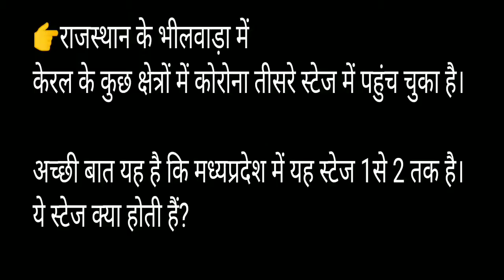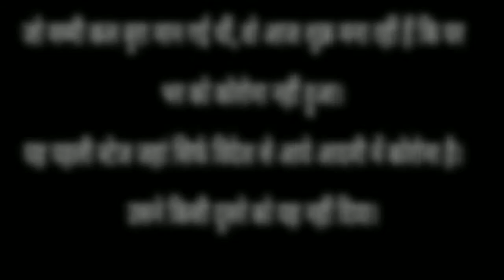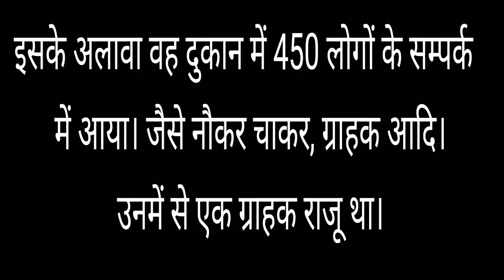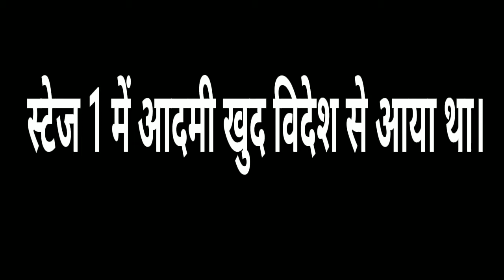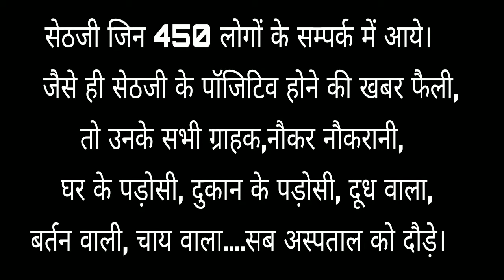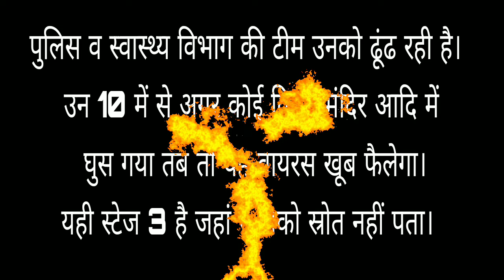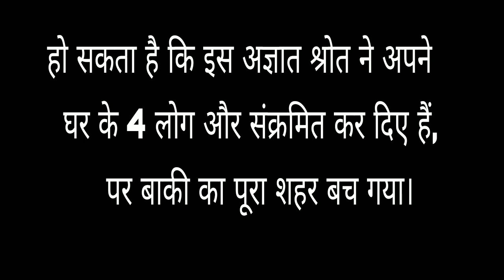corona awarenesses with example|Protection from corona virus